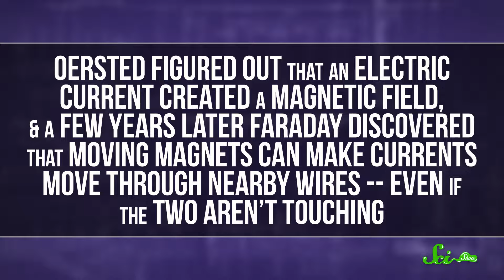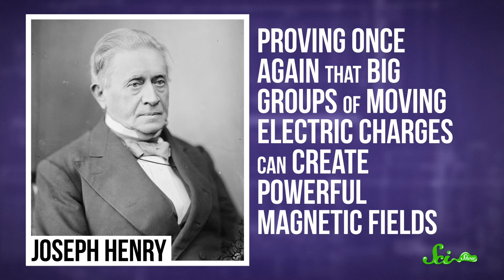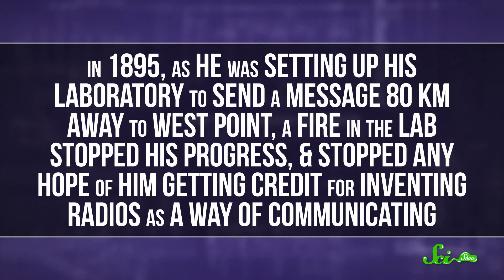Who Really Invented the Radio?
In the radio race, one inventor came out ahead while the other was overshadowed. Michael Aranda goes into the history of the radio and the many people who contributed to make the tool we use every day.